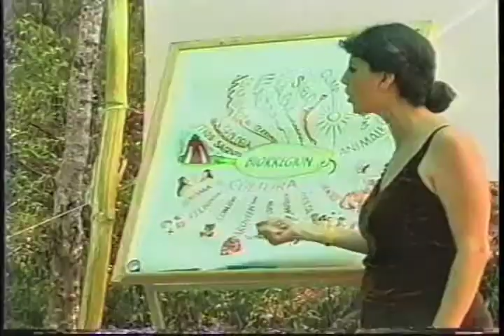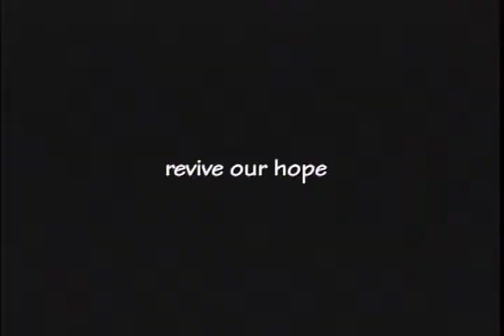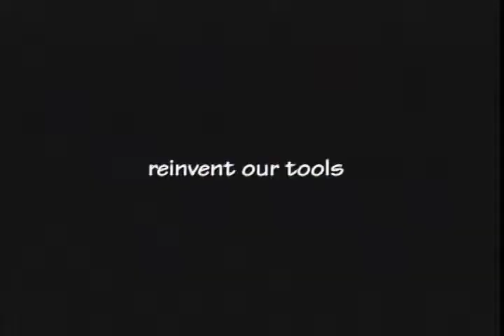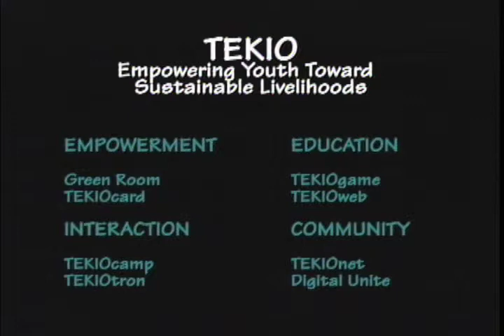TEKIO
TEKIO has had a singular vision since its inception - to create a space and networks that facilitate youth-run projects and empower youth toward sustainable lifestyles. In the Nahuatl language of central Mexico, the word "tequio" means " My work offering to the community". TEKIO has fostered an interactive global community, where youth and adults come together to build a better world. Whether the youth are developing in a rural or an urban setting, TEKIO offers skills and mentoring to support their ideas and actions towards restoration and well being through open, replicable and sustainable practices.